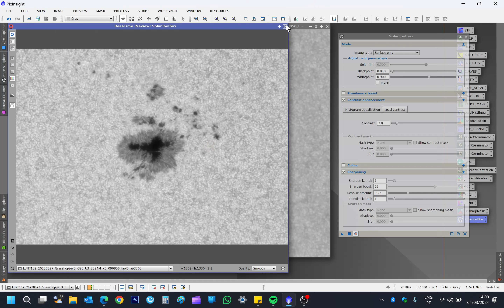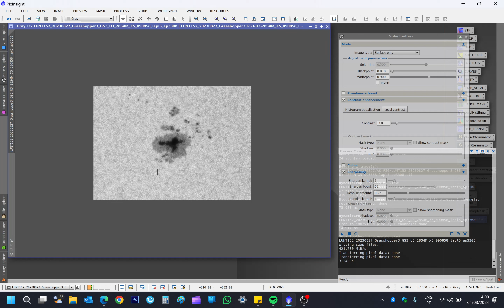Solar ToolBox Scripts PixInsigth Tutorial | Pedro RE'